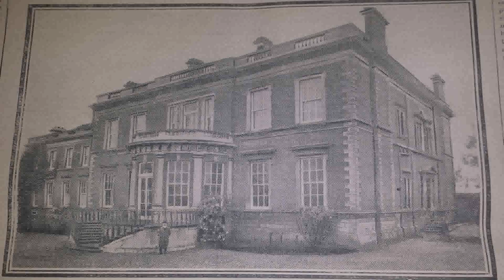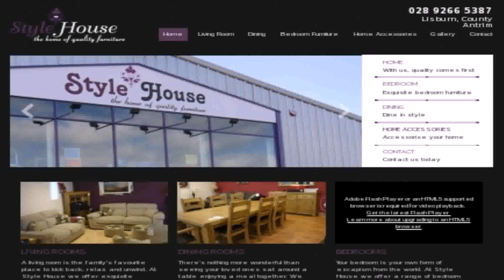Style House Lisburn Opening Hours (see description) (see description)